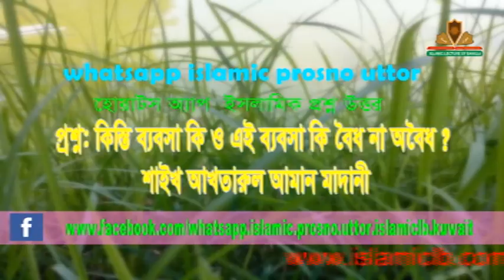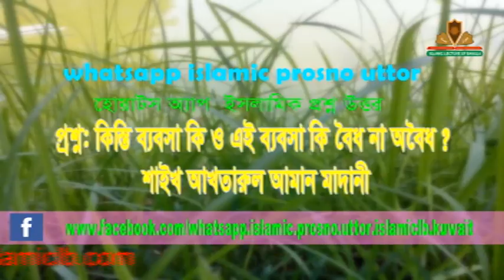কিস্তি বেবসা কি, এই বেবসা বৈধ না অবৈধ ? শাইখ আখতারুল আমান মাদানি ।। |New Bangla Waz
RELATED TOPIC:
1.we all want to know about islam, muhammad, quran, koran, muslim, lecture, allah, mufti menk,
RELATED TOPIC 2:
2.Every muslims want to know about 2020 waz, waz mahfil,  islamic lectures, azhari,

কিস্তি বেবসা কি, এই বেবসা বৈধ না অবৈধ ?